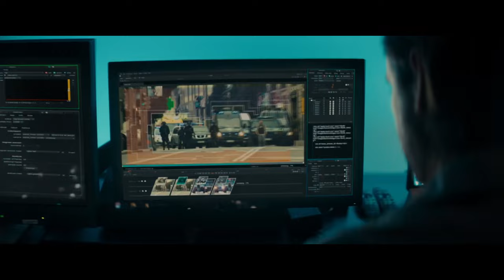TODOS LOS NOMBRES DE DIOS Tráiler Español (2023)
Todos Los Nombres De Dios Tráiler en Español